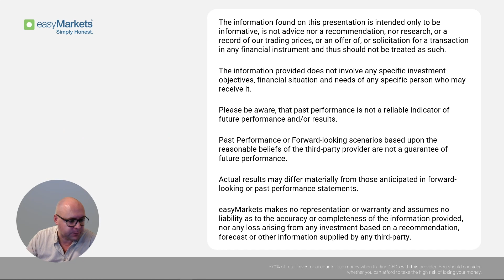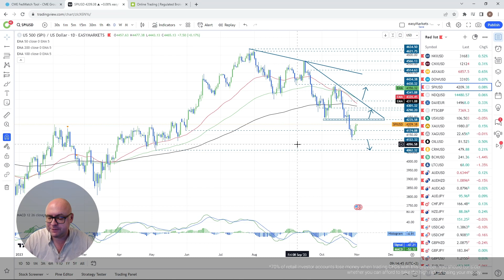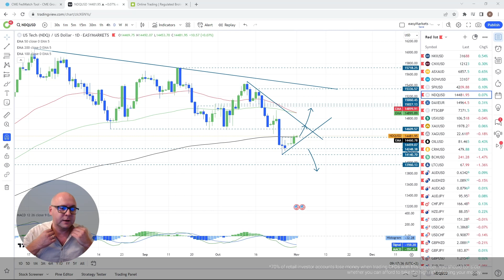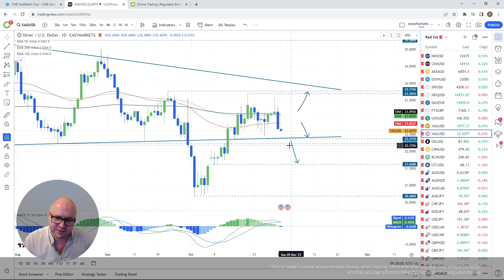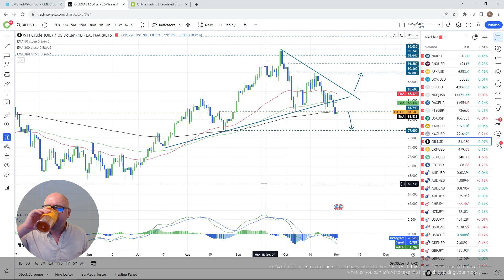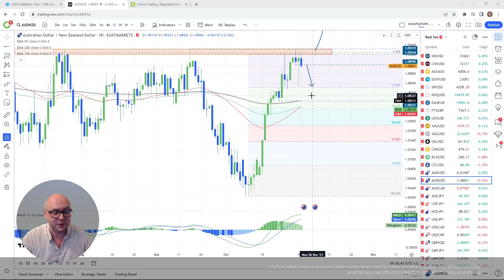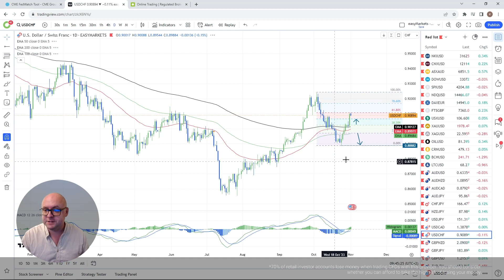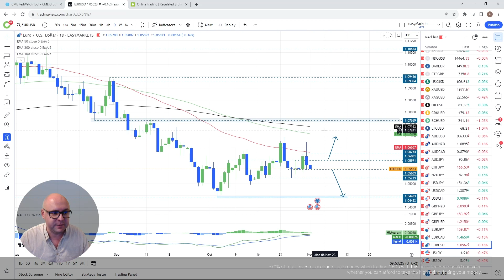Japanese Yen Falls, The Fed’s Rates, ISM And Caixin Manufacturing-Daily Pitch with Darius Ep.151